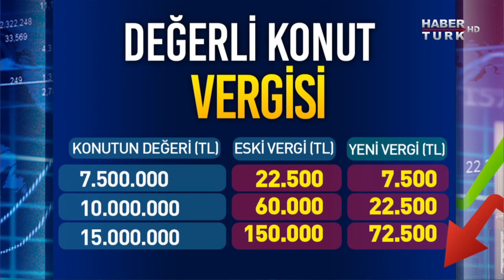Değerli konut vergisinde değişiklik | Ekonomide Görünüm - 12 Şubat 2020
Ekonomide Görünüm'de Serdar Kuter piyasalardaki son durumu aktardı. Konuğu Habertürk Yazarı Ahmet Kıvanç ile değerli konut vergisini değerlendirdi.

- Dolar ve altında son durum ne?

- Değerli konut vergisinde değişiklik... Yürürlük tarihi 2021'e ertelendi. Tek meskeni olanlardan vergi alınmayacak. 10 milyon TL'lik konutun vergisi 60.000'den 22.500'e indi.

- Sporcular ne kadar vergi ödeyecek? 1 Kasım 2019 öncesi yüzden 15, sonrası yüzde 20. Ücreti 600 bin lirayı aşanlar beyanname dolduracak. Kulübün ödemediği vergi sporcudan istenecek.

- İş yerinde kreş zorunluluğu... 150'den fazla kadın çalıştıran işverene kreş zorunlu. Kreş yoksa işçi kıdem tazminatını alıp ayrılabilir.